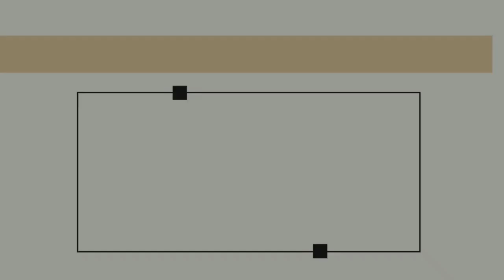CHILDREN'S SUNDAY 2024| NELSON ANAND PHILIPS | GCI INDIA SUNDAY SERMON